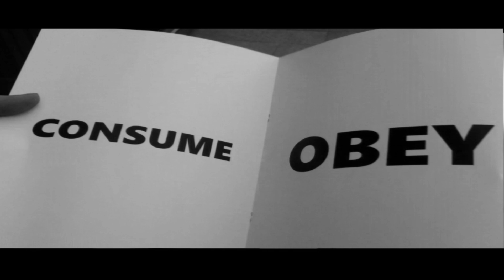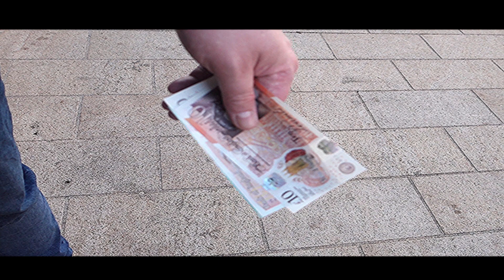They Live Derry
Derry does John Carpenter
Featuring the Music
of the late Shammen Delly

This as well as being a stand alone movie parody
is also a warm up shoot for a short film planned
featuring the same themes